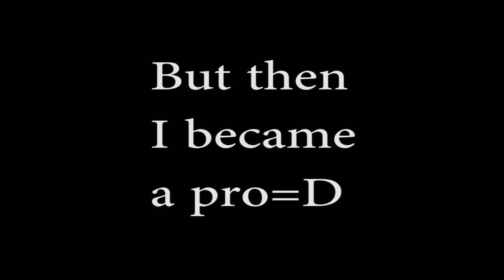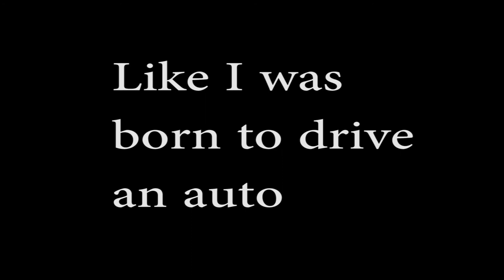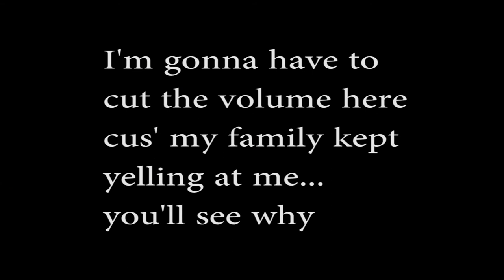Vroom Vroom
Like on Facebook @Kiru's Corner